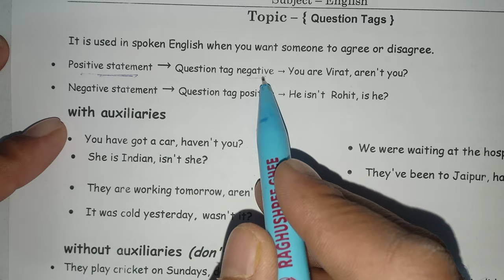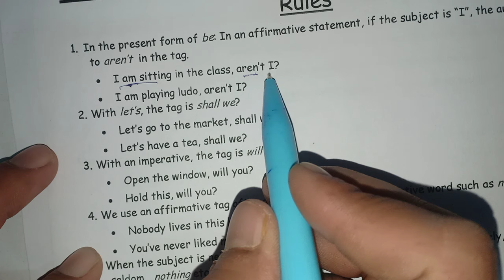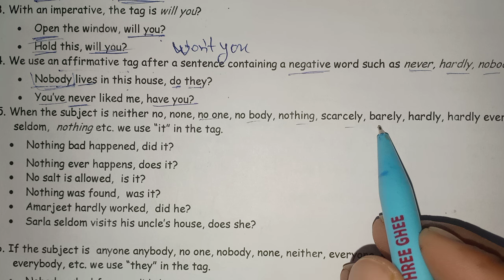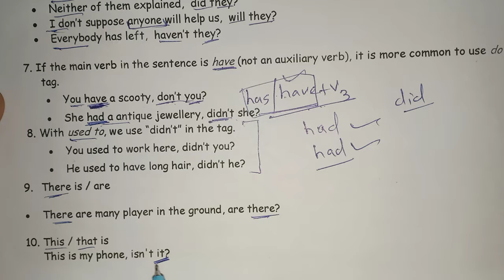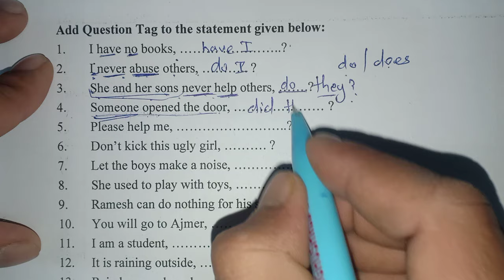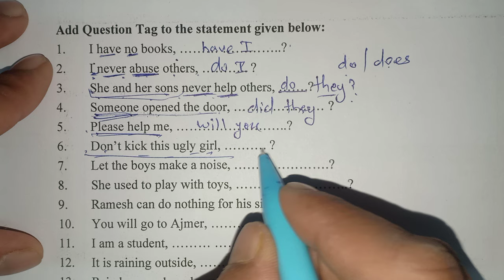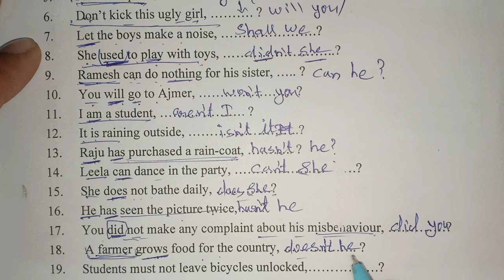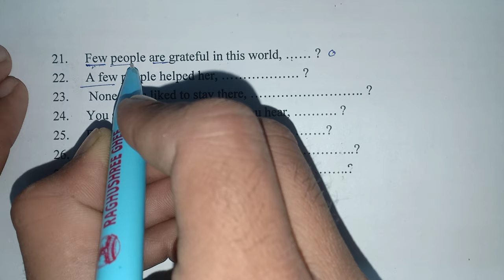RBSE Class 10th English Grammar || Question Tag || Questions Bank 2024